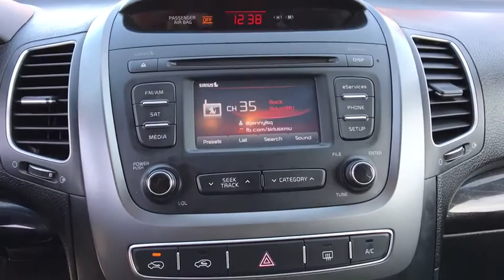2014 Kia Sorento Ashburn, Manassas, Chantilly, Vienna, Springfield, VA R7329A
Used 2014 Kia Sorento available at Browns Dulles Nissan in Ashburn, Virginia. Servicing the Manassas, Chantilly, Vienna, Springfield, VA area.

Recent Arrival! 2014 Kia Sorento FWD 6-Speed Automatic 2.4L I4&lt;br&gt;&lt;br&gt;&lt;br&gt;Awards:&lt;br&gt;  * 2014 IIHS Top Safety Pick   * 2014 KBB.com 10 Best SUVs Under $25000   * 2014 KBB.com 10 Most Affordable 3-Row Vehicles   * 2014 KBB.com Brand Image Awards&lt;br&gt;&lt;br&gt;&lt;br&gt;Reviews:&lt;br&gt;  * If you like the idea of maximizing your infotainment and seating capabilities while keeping vehicle size and price in check you&#39;re going to like the more refined mostly new 2014 Kia Sorento. Source: KBB.com&lt;br&gt;  * Plentiful standard and optional features; quiet and comfortable ride; superior tech interface; powerful V6; available third-row seat; lengthy warranty. Source: Edmunds&lt;br&gt;  * The new 2014 Kia Sorento is a world-class crossover that provides an outstanding combination of design and performance. Redesigned for 2014 the Sorento&#39;s 191-hp 2.4L Gasoline Direct Injection 4-cylinder engine and all-new available 290-hp 3.3L GDI V6 engine both deliver outstanding performance. A 6-speed automatic transmission operates with smooth seamless efficiency and its Sportmatic design allows you to choose between automatic shifting and for a sportier experience clutch-free manual shifting. The Sorento provides an exceptionally smooth and quiet ride along with precise handling thanks to its unibody design and all-new suspension system. The Sorento&#39;s spacious cargo area provides exceptional versatility. Its 40/20/40 split-folding second-row seats and available 50/50 split-folding third-row seats let you carry up to 7 passengers cargo or both. Interior features available include ventilated driver and front passenger seats that circulate cool air through the seat leather heated front seats and second-row seat outboard cushions panoramic sunroof and power sunshade and second row sunshades. The Sorento&#39;s fine craftsmanship and luxury features let you travel in style and comfort. Available features include a heated steering wheel a voice-command navigation system with rear-camera display blind-spot detection push-button start and the innovative UVO infotainment system which lets you use your compatible cell phone to make hands-free calls receive and respond to text messages listen to streaming audio and play your favorite song artist or genre of music all by giving a single voice command. An advanced airbag system helps to protect the driver and passengers with front side and side curtain airbags. The front seats feature active headrests and seat-belt pretensioners. Sorento wraps you in a protective high strength steel reinforced body that helps minimize damage absorb impact energy and protect you in case of collision. Source: The Manufacturer Summary